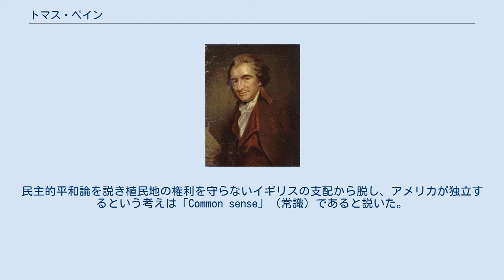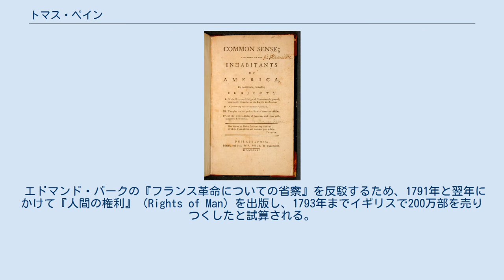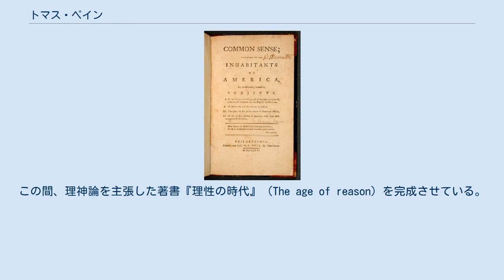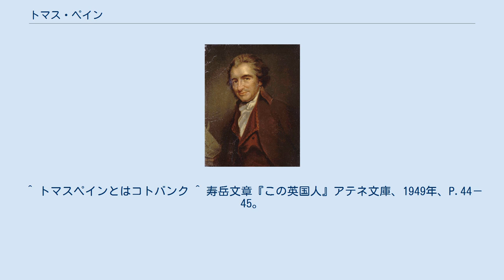トマス・ペイン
トマス・ペイン（Thomas Paine、1737年1月29日 - 1809年6月8日）は、イギリス出身のアメリカ合衆国の哲学者、政治活動家、政治理論家、革命思想家。
 ノーフォークのセットフォードにコルセット製造業者の子として生まれ、グラマースクールの第6学年から第14学年まで在籍し、歴史・数学・科学を学び、13歳から父親の店で職人としての修行をする。
16歳の頃に船乗りになるため家出をし、その後船員・コルセット製造・収税吏・教師と職を転々とする。
22歳と34歳の時に結婚し、両方とも離婚している。
1772年に収税吏の賃金の実情についてパンフレットを執筆し、文人のオリヴァー・ゴールドスミスと知り合っている。
1774年6月にロンドンでベンジャミン・フランクリンに紹介され、人物証明書を持たされてアメリカに移住する。
月刊誌『ペンシルベニア・マガジン』の編集主任となり、1775年1月には600人だった購読者を2ヶ月後には1500人に増加させている。
植民地の政治問題に触れ、クエーカー教徒の完全な平和主義を批判し、若者への就職準備金や老人への年金支給を含む最低限所得保障が必要なことを説いた論文『農民の正義』(Agrarian Justice)などが書かれたのと同時に、ペンシルベニア州議会に対し独立要求をけしかけている。
 『コモン・センス』1776年出版 1776年1月10日、フィラデルフィアでペインが執筆した政治パンフレット『コモン・センス』（Common Sense、「常識」の意）の初版が1部2シリングで販売され、1000部印刷された初版はたちまち売り切れた。
その後3ヶ月で12万部を売り切り、その年の末までに56版を数え15万部が売れたという。
民主的平和論を説き植民地の権利を守らないイギリスの支配から脱し、アメリカが独立するという考えは「Common sense」（常識）であると説いた。
独立宣言発布直後にペンシルベニア連隊に入隊し、将軍付の秘書・副官となる。
ワシントンに紹介されて2年間その下で働き、『危機』（Crisis）と呼ばれる一連の小冊子や論文記事を出版し続けた。
1777年4月から1779年1月まで連邦議会外務委員会の書記をつとめ、1779年11月、ペンシルベニア州議会の書記に任命された。
このとき滞納されていた賃金1690ドルを支払われると、ペインはそのうちの500ドルをワシントン軍に寄付したため、この例にならう者が続出し、議会が銀行を設立することを可能にしたという。
1780年3月にペンシルベニア州議会が可決した奴隷廃止法案の前文を書き、7月4日にペンシルベニア大学から名誉博士号を贈られている。
1784年には、独立に対する貢献により、ニューヨーク州よりニューロッシェルの農園を贈られている。
 1785年には鉄橋を考案し、翌年には模型を完成させている。
一方で同年、『政府・銀行・紙幣』を著して、銀行を擁護した。
1787年5月からフランスに渡って学士院に自分の橋梁模型を宣伝し、9月から故郷のセットフォードで過ごし『ルビコン川における将来の予想』という小冊子を完成させ、イギリス首相ウィリアム・ピットに対仏戦の非を説いている。
1787年12月から1789年秋までパリにいたアメリカ公使ジェファーソンと文通し、その年の暮れにラファイエット侯爵から陥落していたバスティーユ牢獄の鍵を手渡され、ワシントン大統領に届けるよう依頼され、この任を果たす。
 エドマンド・バークの『フランス革命についての省察』を反駁するため、1791年と翌年にかけて『人間の権利』（Rights of Man）を出版し、1793年までイギリスで200万部を売りつくしたと試算される。
『人間の権利』第2部で土地貴族を攻撃し世襲君主制への敵意を表明したためイギリス政府に追放され、かつ自著の仏訳を監修するためにパリに渡り、1791年10月にはフランスの市民権を与えられ国民公会によって新憲法の草案作成委員会に加えられた。
その時の委員の顔ぶれには、ダントンやシェイエース、コンドルセが見られ、憲法草案の前文はペインとコンドルセが書いたといわれる。
1793年1月15日に国民公会でルイ16世の処刑に反対する演説を行う。
12月2...